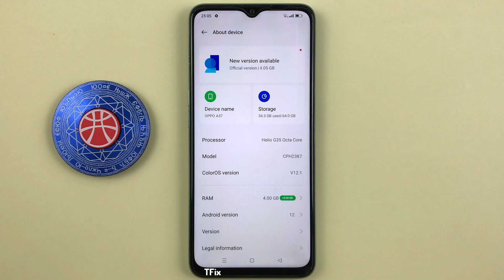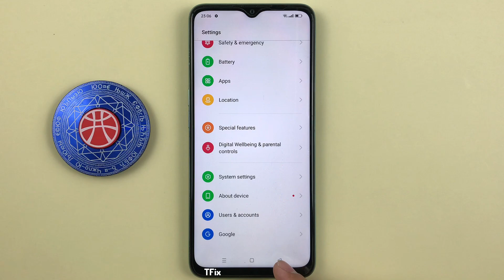How to turn on/off automatic software update download on OPPO A57 Android 12